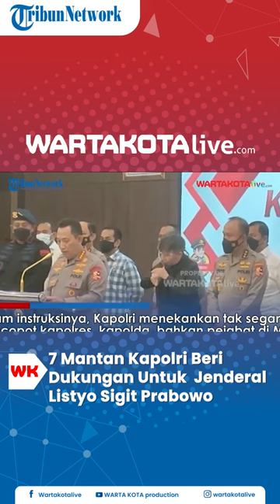7 Mantan Kapolri Beri Dukungan Untuk Jenderal Listyo Sigit Prabowo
Kapolri Jenderal Listyo Sigit Prabowo dikabarkan mengundang 7 Jenderal Purnawirawan Polri untuk datang ke Mabes Polri pada hari Kamis (27/10/2022).

Ketujuh Jenderal Purnawirawan Polri ini seluruhnya merupakan mantan Kapolri.

Hadir juga diantaranya mantan Kapolri Jenderal Purnawirawan Da’i Bachtiar.

Dikutip dari KompasTV kemudian alasan diundangnya ketujuh mantan Kapolri ini untuk memberikan masukan bagi Kapolri Jenderal Listyo Sigit Prabowo mengenai transformasi Polri agar menjadi lebih baik sesuai dengan arah Presiden Joko Widodo.

Sebelumnya, Presiden Joko Widodo memanggil Kapolri dan anggotanya di tengah dua kasus besar yang menyeret Jenderal Bintang Dua, yakni kasus pembunuhan berencana Ferdy Sambo hingga kasus jual beli Narkoba Teddy Minahasa.

Usai mendengar istruksi Presiden Jokowi, Kapolri Jenderal Listyo Sigit Prabowo memastikan Polri akan bertransformasi untuk mengembalikan kepercayaan publik.

Editor Bima